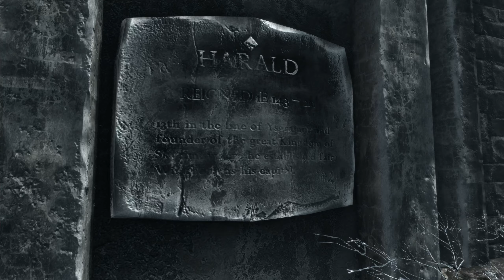[265] Prügelei für die Wahrheit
Endlich wieder handfeste Aufgaben, Drache Prügelei …